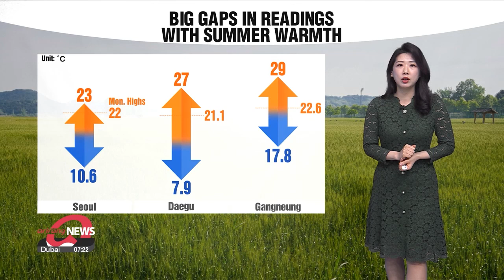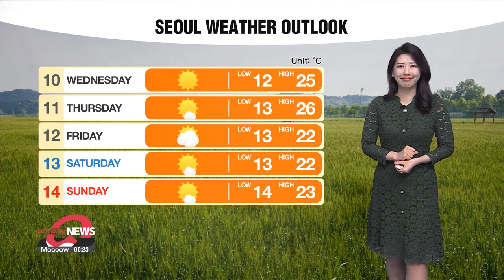[Weather] Big rise in highs in east, strong UV rays during the day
동쪽지역 중심 기온 크기 오르고 강한 자외선 주의

Good afternoon. It looks to be another warm and almost summer-like day across Korea. After a chilly start temperatures are again rising fast. Especially those in east coast regions including Daegu and Gangneung should notice a big temperature rise this afternoon compared to yesterday. Those in Gangneung should take good care of themselves by drinking plenty of water and taking it easy with highs of 29 degrees expected.
Sunny skies to dominate most parts all day. May sunshine can be as strong as in summer, so make sure your skin is protected from UV rays. Don't forget a hat and big sunglasses.
Top readings will be 1 to 5 degrees higher this afternoon in most areas, surpassing the norms in most regions. Air quality should be normal to good all day.
Temperatures will rise further tomorrow and Thursday in the capital area. Sunny skies will feature in most areas with no significant rain in the forecast.

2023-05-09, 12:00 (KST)